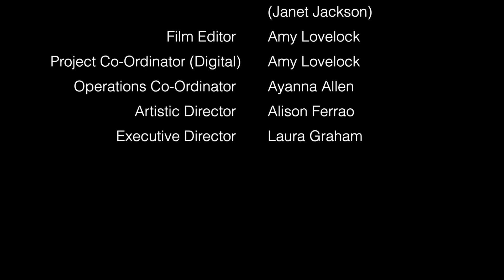Rhythm Nation - Magpie Dance (Trend Takeover 1989)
To celebrate Magpie Dance's 35th Anniversary, our dancers travel back in time and have been inspired by dance crazes from the last thirty five years.  First released at our Don't Stop Us Now! virtual performance party in December 2020, our adult community dancers channel their inner Janet Jackson!